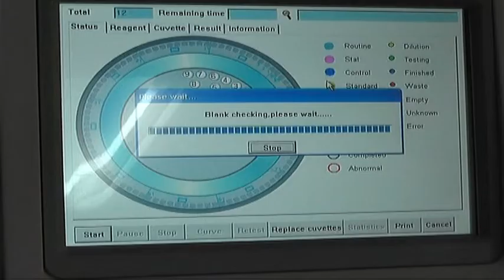POJAČAN NADZOR ZBOG VIRUSA AFRIČKE KUGE SVINJA